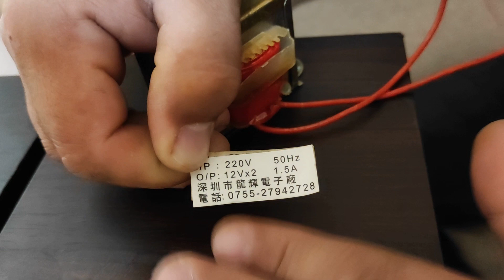Ev sinema sistemi arabaya nasıl bağlanır (İnverter Gerek Yok)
Lutfen Dikkatli olun elektrik çarpabilir bilincsiz kullanim da ben sorumlu degilim :) 🎇🎆💡
Arabaya 2+1 Ses Sistemi Bağlama
arabada ev ses sistemi
2+1 ses sistemini arabaya nasıl
ev sinema ses sistemini arabaya bağlamak,
ses sistemi arabaya nasıl bağlamak,
Ev sinema sisteminin bası arabaya bağlanır mı,
Ses sistemi arabaya nasıl bağlanır,
Ev ses sistemini arabaya Bağlamak,
5+1 ses sistemi arabaya takmak,
Arabaya 8 ohm hoparlör,
Hoparlör arabaya nasıl takılır,
Arabada ses bombası,
Subwoofer arabaya takmak,

👇👇👇 Bir Kahve Ismarlamak istersen              👇👇👇
👉        Özcan Büyük   Garanti Bankası              👈

Youtube Türkiye benim en büyük tutkum, bur da dev gibi bir Komedyen ailesi için her gün yeni video yüklüyorum. Kanalımda eğlence , challenge , komedi , şaka , şarkı , vlog , montaj , tepki ve benzeri bir sürü video paylaşıyorum. Bunları yaparken çok eğleniyorum ve bir çok komik anlar eğlenceli anlar yaşıyorum.

Daha Fazlasi için Takipde Kalin
Rizeli Bir Çocuk  rizelikomedyen